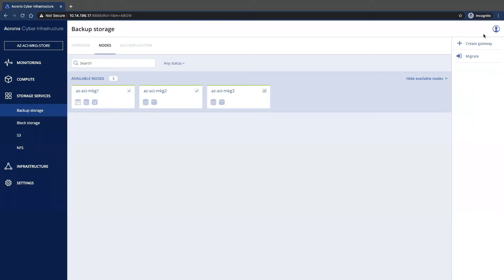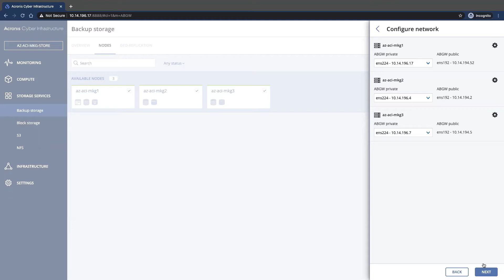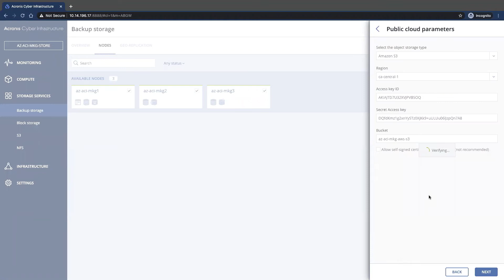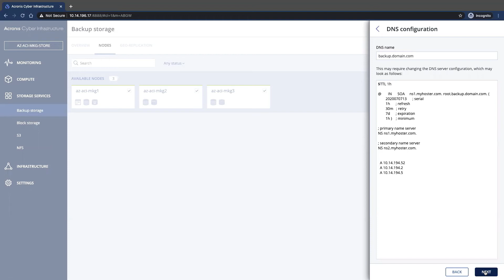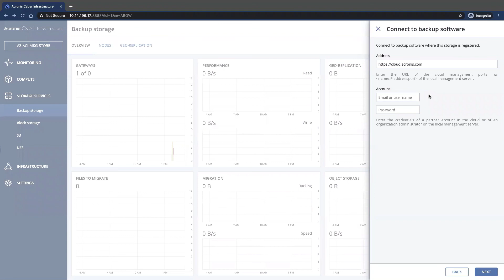Setting up Amazon S3 as a Cloud Backup Destination | Acronis Cyber Cloud Demo Series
In this video, we will show you how to set up AmazonS3 as a cloud backup destination. The feature is available to service providers through Acronis Cyber Cloud

Modern cyber threats don't stop evolving and neither do we. In this Demo Series, you will meet Acronis Cyber Protect Cloud, the industry’s first complete CyberProtection offering.

Acronis Cyber Cloud Demo Series:
╰ Acronis Cyber Cloud Platform
      ╰Setting up Amazon S3 as a Cloud Backup Destination

AcronisCyberCloud is a platform that enables service providers to deliver CyberProtection in an easy, efficient, and secure way. With one solution, you and your customers gain access to hybrid cloud backup, disaster recovery, RansomwareProtection, file sync, and share, and blockchain-based file notarization and e-signature services, all managed from a single console.